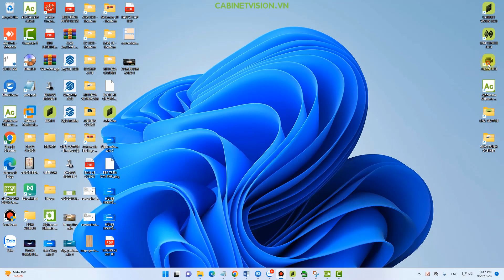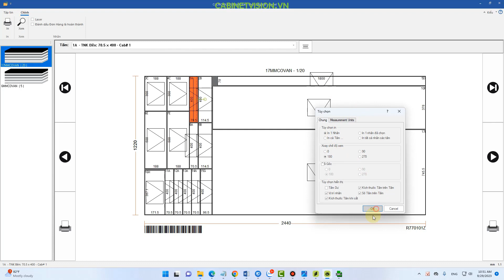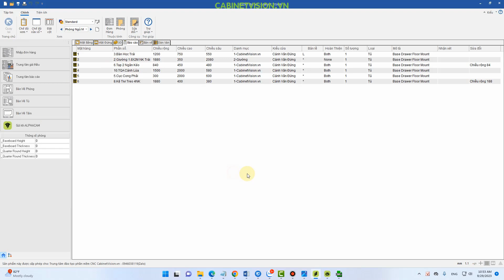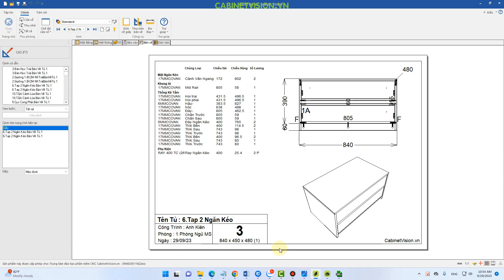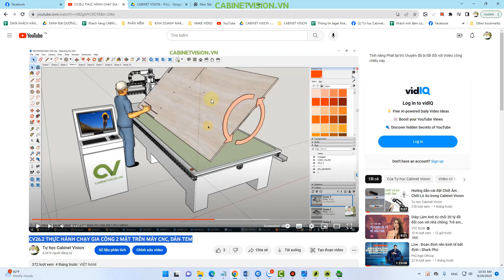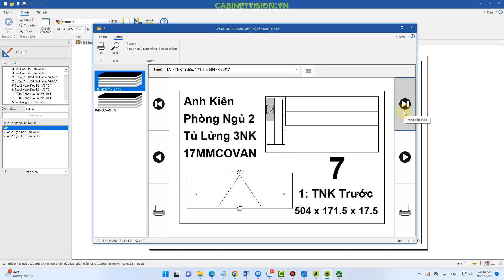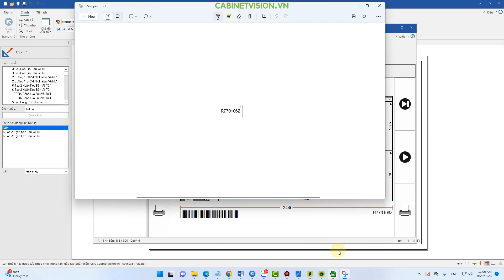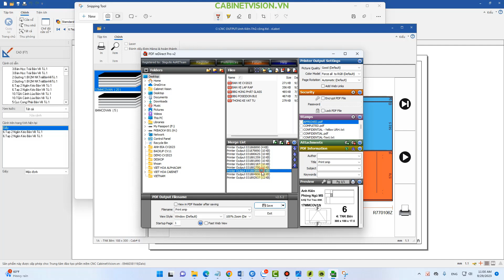CV33 IN TEM , CÀI ĐẶT IN TEM CV2023